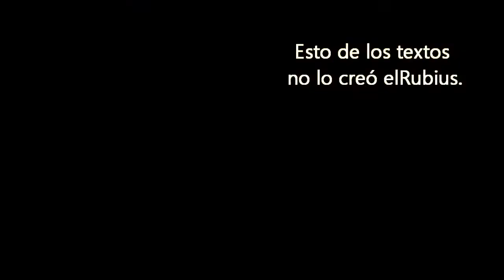Cumpleanos feliz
Garbanzonerías variadas.
Primer vídeo editado por mi new pc. Estamos de estreno y de coseno con esta pedazo de shit sacada del móvil en una noche alocada de 12 de septiembre.
¿Cómo cumplir los diecinueve ha podido molar más que celebrar los 18? Tampoco lo sé pero ¿¿qué más da coño??